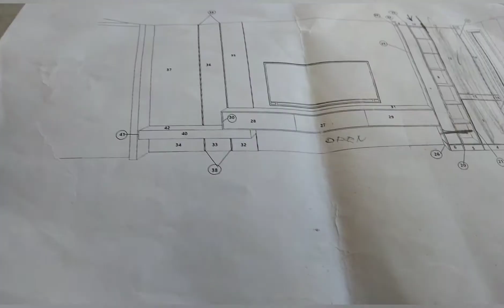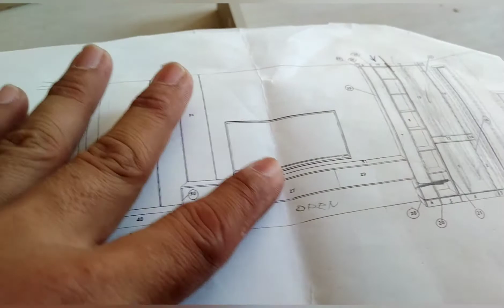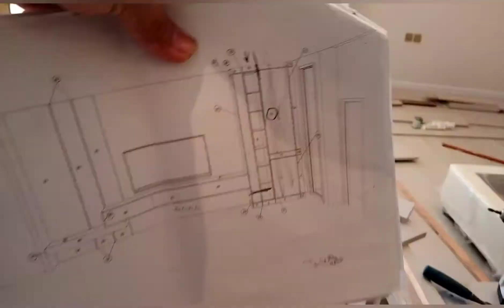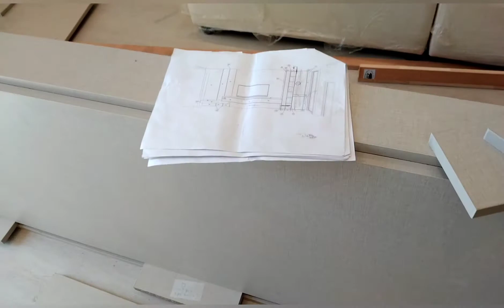Cladding with cabinet installation